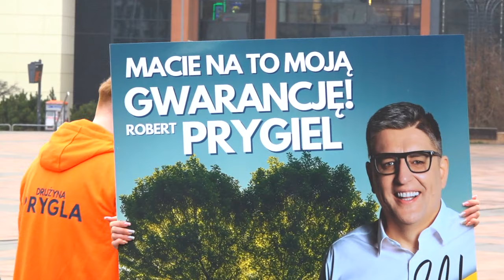Robert Prygiel "burzy ściany". Zapowiada przebudowę Placu Jagiellońskiego